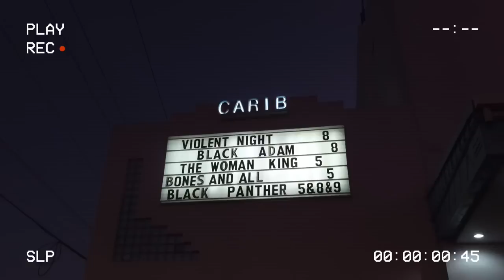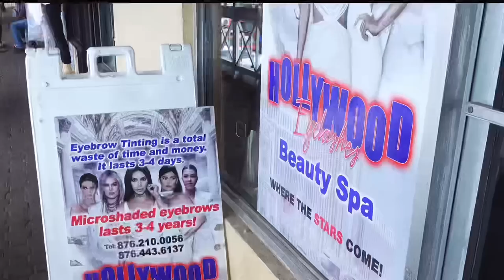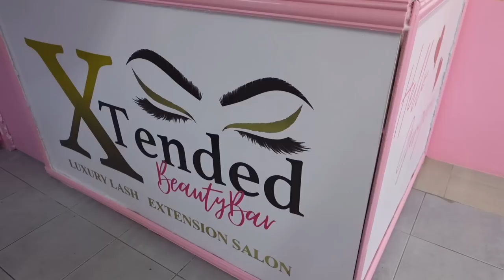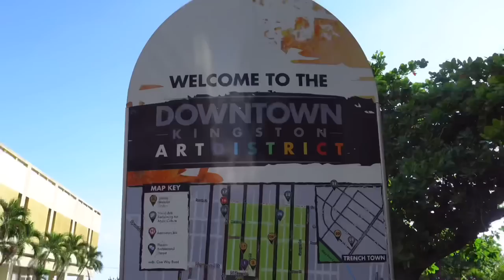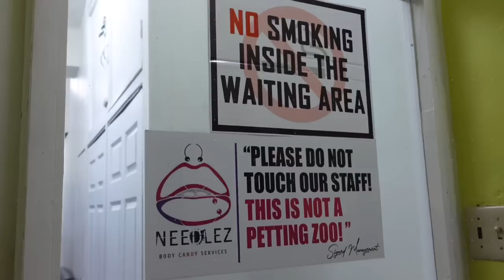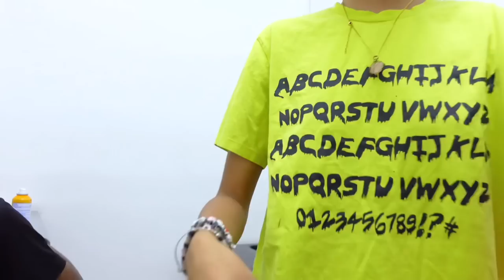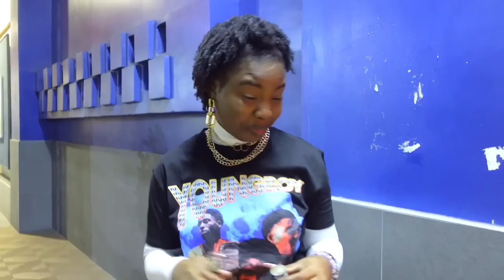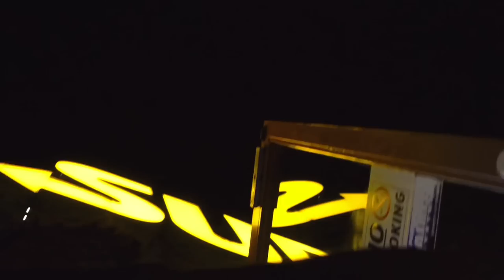piercings cure depression *HELP* reset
nah cause this vlog chaotic asf lol we did our lashes, nails, went to downtown kingston, got new matching belly button piercings, went to the movies watched bones and all, took pictures and more. if this isn’t filled with activities idk what is lmaooo hope you enjoy this video my loves :) 555

FAQ
where do you live? kingston, jamaica
where are you from? portlabd, jamaica
what’s your fav color? purple and black
which editor do you use? vllo, i edit on my iphone 12 pro